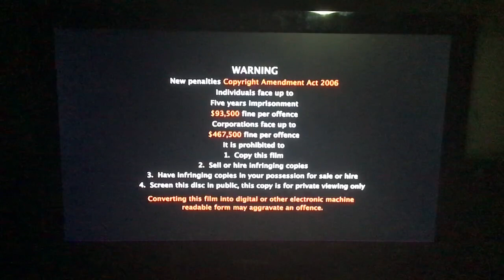Opening to: Don Spencer: Thumbs Up Australia (2010) (DVD)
Here's the Opening to Don Spencer: Thumbs Up Australia (2010) (DVD)

Filmed by @Jake Saddler

On behalf of: ABC for Kids